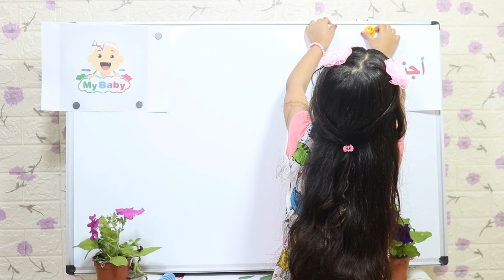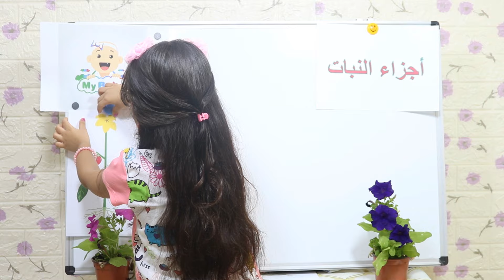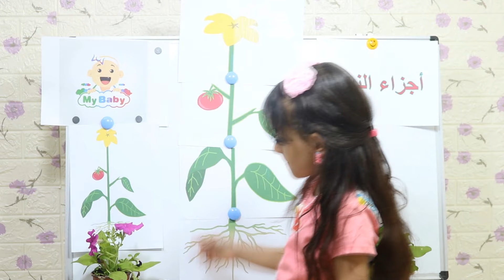اجزاء النبات للأطفال | مكونات النبات | علوم | Parts of plants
تعليم أجزاء النبات للأطفال | علوم شرح اجزاء النباتات  بالصور للتعرف بشكل سهل وبسيط على مكونات النبات بواسطه غلا
 يتكون النبات من الجذور والساق والاغصان والاوراق والازهار والثمار
kids songs
kids
تعليم
كيف ينمو النبات
علوم
أجزاء النبتة | تعليم أطفال
تعليم الأطفال
تعليم اجزاء النبات
ماهي أجزاء النبات  مادة العلوم  أنا النبات  parts of plants
أجزاء النبات ووظيفة كل جزء
تعليم أجزاء النبات بطريقة بسيطة وجميلة
أول ابتدائي علوم (أجزاء النبات)
كيف ينمو النبات  تعليم اطفال
أجزاء النبات
توضيح أجزاء النبات بالصور
تعليم أجزاء النبات للأطفال
الصف الثاني العلوم ما أجزاء النبات الجزء الأول
اجزاء النبات
Parts of a plant - School project
 الأشجار | فيديو تعليمي للأطفال
 أجزاء من الشجرة
ما قبل المدرسة التعلم عبر الإنترنت
مقاطع فيديو لمرحلة ما قبل المدرسة
Plants and Trees
شرح أجزاء النبات للأطفال
طريقة سهلة لتعليم الأطفال أجزاء النبات
ما هي اجزاء النبات
 ما أهمية أجزاء النبات
ووظيفة كل جزء
أجزاء النباتات للأطفال
أجزاء النبات و وظائفها للأطفال
قصة شجيرة التوت
تعرف على أجزاء النبات  رحلة ممتعة ومشوقة لاكتشاف أسرار النباتات."
أجزاء النبات، للأطفال، شرح مبسط، تجارب علمية، نباتات، زهور، جذور، ساق، أوراق، ثمار، تعليم الأطفال، علوم، طبيعة، حديقة."
* دعوة للمشاركة: "شاركنا في التعليقات أي نبات تريد أن تتعرف عليه أكثر!
  ممتع، فيديو تعليمي، فيديو للأطفال، فيديو عن النباتات، فيديو عن الطبيعة، فيديو عن العلوم، فيديو عن الزراعة.
 * أسئلة قد يبحث عنها الأطفال: ما هي أجزاء النبات؟ لماذا تحتاج النباتات إلى الماء والضوء؟ كيف تصنع النباتات غذائها
 * "تجربة علمية ممتعة: اكتشف أسرار نمو البذور مع [اسمك]!"
 * "رحلة إلى عالم النبات: تعرف على أجزاء الزهرة وألوانها!"
* "لماذا تسقط الأوراق في الخريف؟ اكتشف الإجابة مع MY Baby

تعليم_الاطفال بطريقة سهلة للأطفال الابتدائية | الروضة | التمهيدي | مرحلة ماقبل المدرسة